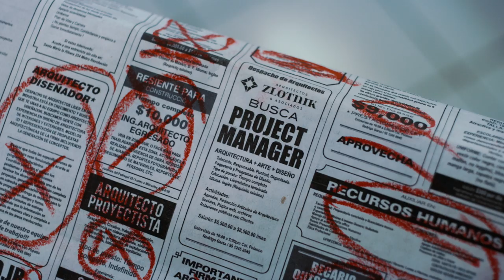Veinteañera, Divorciada y Fantástica – Tráiler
Ella está a punto de descubrir lo que es la vida después del divorcio. No te pierdas el tráiler final de VeinteañeraDivorciadaYFantástica con las divertidas actuaciones de PaulinaGoto, VadhirDerbez, NataliaTellez y JesusZavala. Ven a verla en nuestras salas a partir del 13 de marzo.­